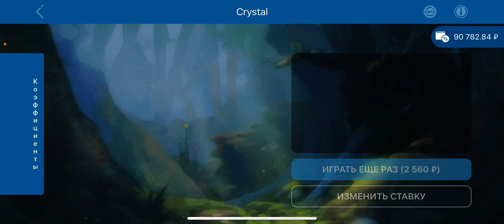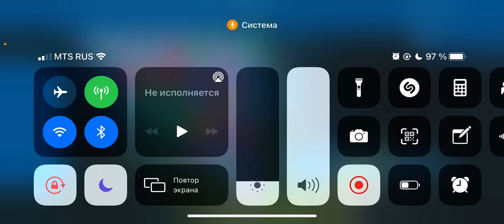CRYSTAL ДАЛИ ПОДНЯТЬ 30.000Р| НЕЛЁГКИЕ ДЕНЬГИ ПРИХОДЯТ ПОТИХОНЬКУ СНОВА!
1X Betgames в поиске